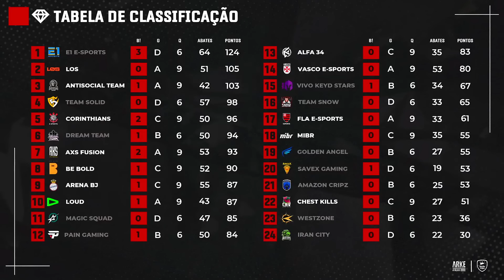MEU DEUSSS! LOUD CAUN FEZ JOGADA QUE PAROU O CENARIO! CORINTHIANS E LOUD DERAM SHOW NA LIGA GWL!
CREDITOS;